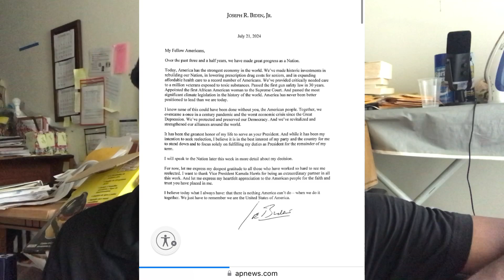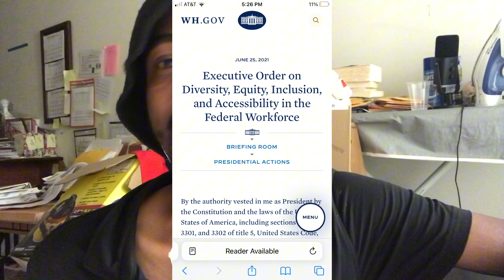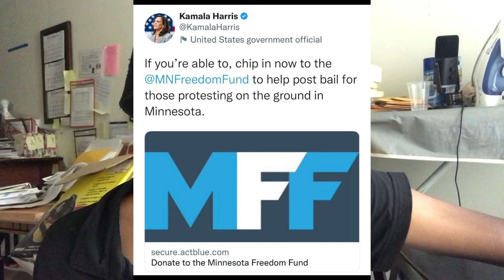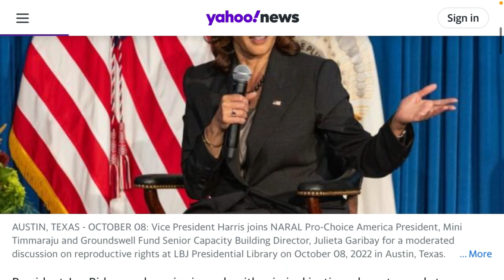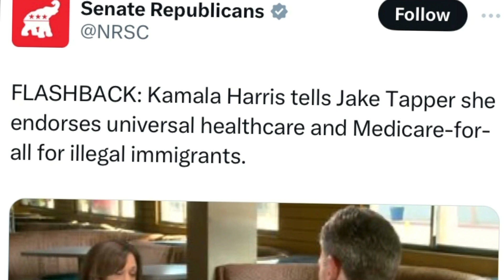Why Black People Shouldn’t Vote For Kamala Harris